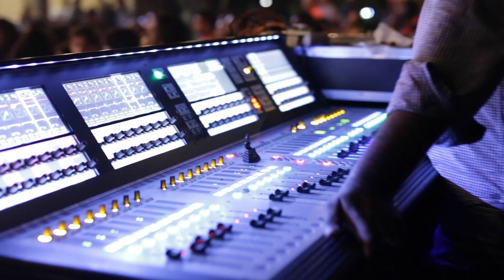නාද ගම | Naadha Gama 2.0 | Trailer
Naadha Gama 2.0, was successfully concluded at Ape Gama Battaramulla on  Sunday the 27th of January.
Featuring the voices of mesmerising 5 young artists, Ridma Weerawardena, Supun Perera, Methun SK, Dinesh Gamage and Dinupa Kodagoda.
Backed by the music from the young talents of the band MIRACLE and featuring Ruwini Serasinghe on Piano, Wayanaka Perera on flute and the guitar maestro Ranil Goonewardena.
hosted by the one of the islands finest lyricists Manuranga Wijesekara.
Video captured by Avinre